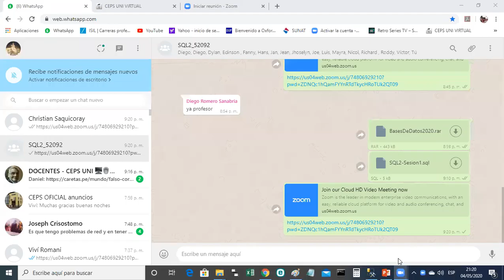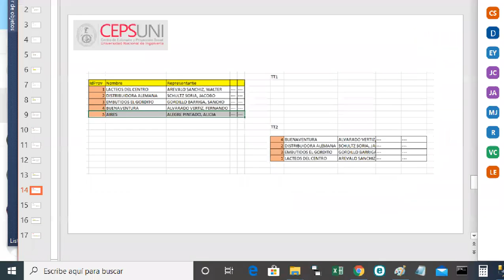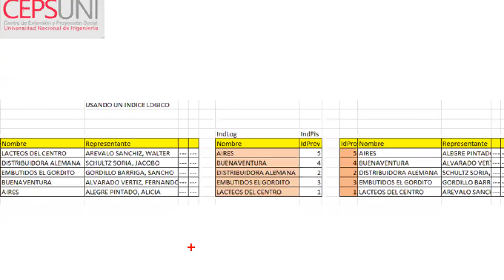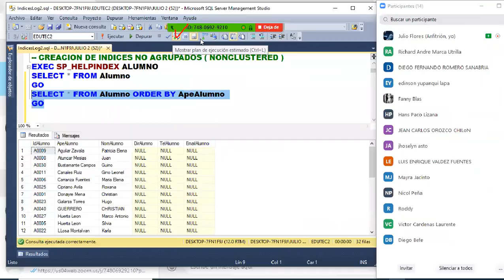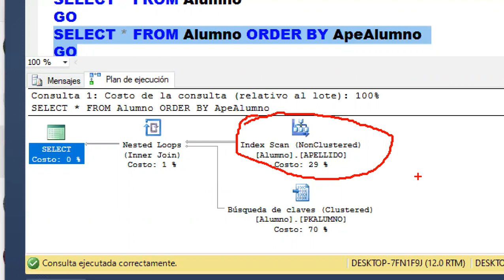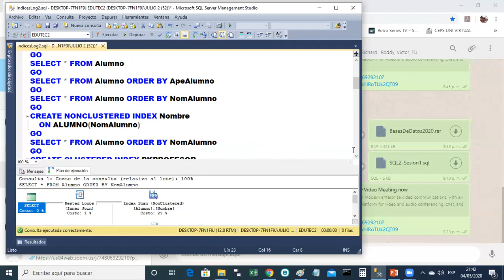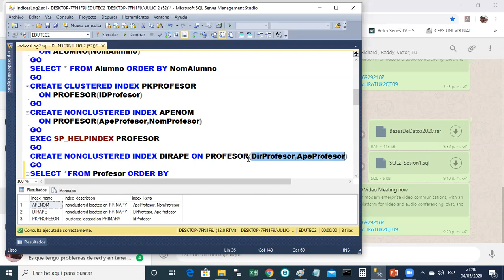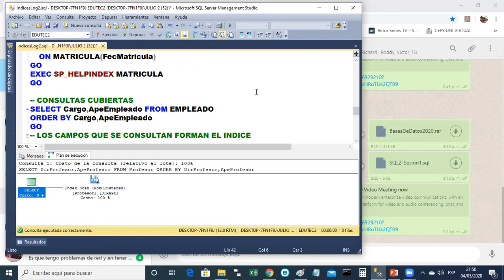SLQ2 52092 SESION1 P5